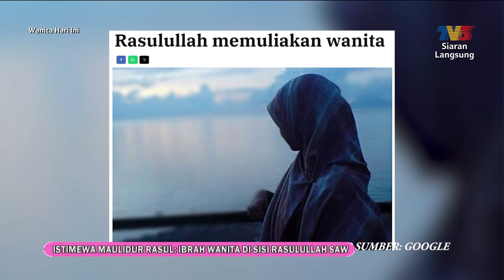[FULL] Wanita Hari Ini (2024) | Mon, Sep 16 - Variasi Menu Dan Kesenian Sabah Dan Sarawak | Tonton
Topik Hari Ini:
1. Istimewa Maulidur Rasul: Ibrah Wanita Di Sisi Rasulullah S.A.W
2. Menu: Ikan Jelawat Stim Bersama Daun Muda Kantan Dihidang Bersama Kelupis Dan Sambal Garing Bunga Kantan
3. Menu: Ngiucap Ranau
4. Kraf: Membuat Lace Original Untuk Baju Tradisi Kadazan Dusun